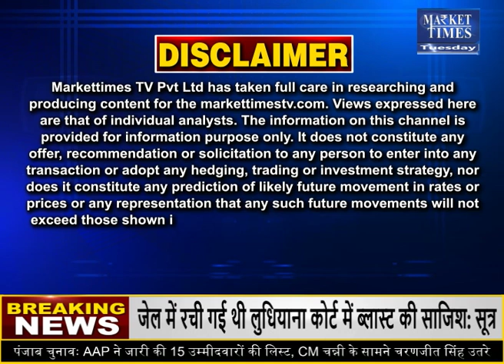सोयाबीन चली तेजी की ओर ! Market Times TV | soyabean soyabeanmandi #